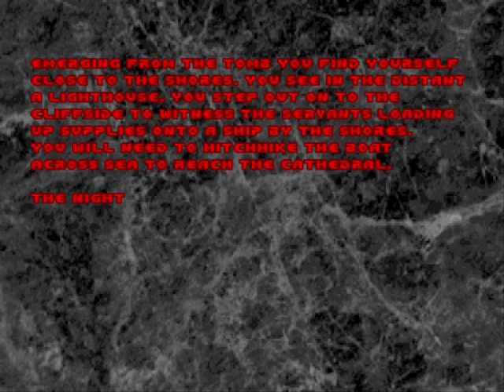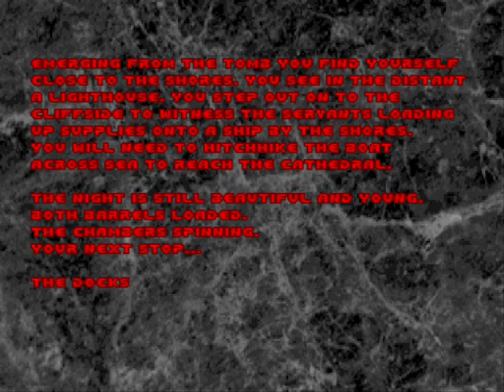Let's play Possest (Doom 2 wad) #3: Getting lost!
(Edit: Erminio Lucente abandon this project and is currently working on a new project with the same name, that's why I added the ZDoom forum topic. I can't say much about it so far but I think this project is gonna be big!)

This guy makes alot of great weapons mods and believe me his weapon mods is the best one I've ever seen!
You should check his channel out right now.
But about this mod, he decided not to complete it anymore due the fact he lost 2 by 3 months of work.
If he ever decide to complete I'm willing to help him with that.
Anyways, this mod has 3 level which the last one is incomplete and I believe this wad has alot to do with Blood.